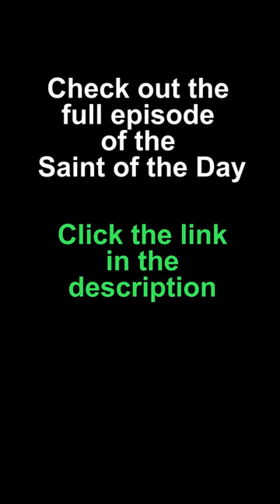St Martin de Porres - Saint of the Day